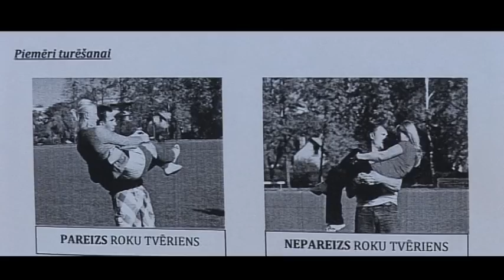150711 SievuNešanasSacensībasJelgava 7min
2015.gada 11.jūlijs. Sievu nešanas sacensības Jelgavā.
Māris Martinsons.